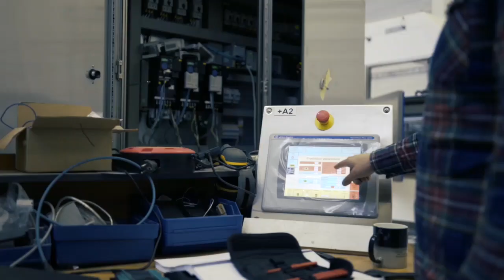What is an IQF Product? | IQF Tunnel | OctoFrost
What is IQF?

Individual Quick Freezing (IQF) is a method used in the food processing industry for IQF freezing small pieces of food, which can range from sliced or diced vegetables, fruits, and berries to meat, poultry, seafood such as small fish or shrimp, and even cheese, grains, and pasta.

The goal of this method is short freezing time, a well-separated product for the convenience of the consumer and a high-quality product with natural taste and shape. The OctoFrost IQFtunnel was developed to achieve just that.

Chapters
00:00 - Intro
00:04 - IQF Presentation
00:31 - Visit OctoFrost.com